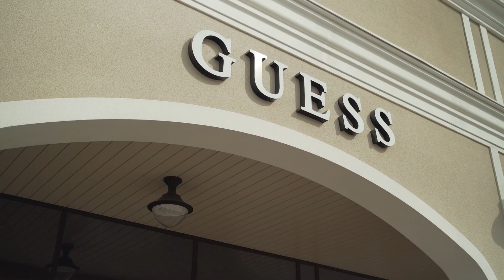Stilistu Ieteikumi - Alexandra Dembo - Via Jurmala Outlet Village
Lieliskas ziņas - katru nedēļu Via Jurmala Outlet Village ir ne tikai īpašie piedāvājumi, bet arī ieteikumi no stilistiem, kuri palīdzēs izveidot stilīgus apģērbu komplektus par izdevīgām cenām.

Šodien ar mums ir Aleksandra Dembo. Sekojiet mums līdzi un rakstiet, kas iepatikās visvairāk.

Šajā epizodē:
1. Outlet Space Veikals:

Bītlene - Maje - EUR 87,50
Bikses - Acne Studio - EUR 149,00
Mētelis 1 - Manuella Conti - EUR 229,00
Mētelis 2 - Ted Baker - EUR 229,00
Apavi - Burberry - EUR 260,00

2. Marlena Veikals:
Kleita - 365 Art Marella - EUR 119,50
Veste - Marella - EUR 178,50

3. GUESS Veikals:
Svārki - EUR 47,50
Tops - EUR 49,00
Jaka - EUR 102,90
Apavi - EUR 87,00
Mugursoma - EUR 102,20